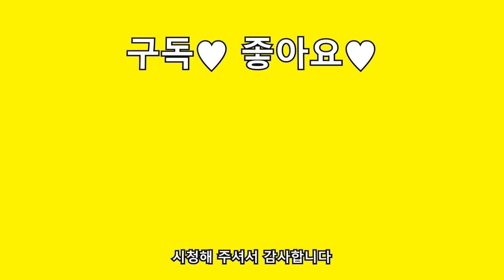일어나자마자 부모님 몰래 라면에 소주까는 객기 (사실은 해장)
💐악의적인 댓글, 욕설 등은 삭제 및 차단될 수 있는 점 양해부탁드립니다💐